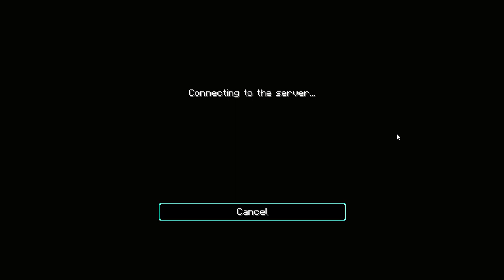Pvp #1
Today im pvpin my frd lol